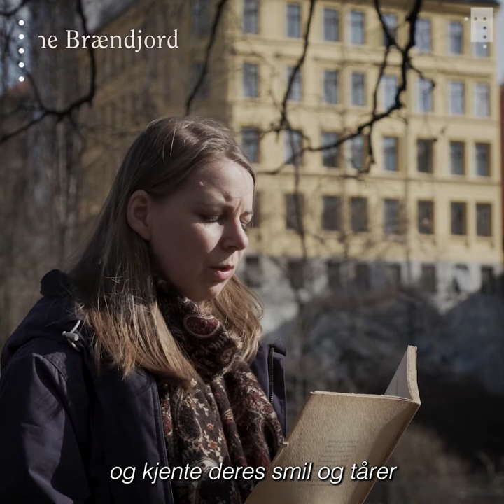Karoline Brændjord les «Ensomhet I»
Himmelen er blå og kald. Knoppane finst, men berre som ei forventing i trea utanfor Claus Riis’ gate 7. Her var barndomsheimen til Gunvor Hofmo, og her les Karoline Brændjord «Ensomhet I» frå debutsamlinga til Hofmo, Jeg vil hjem til menneskene (1946)

I år ville Gunvor Hofmo fylt 100 år. Men kven er eigentleg denne diktaren?  Eit tidsvitne som mista det umistelege i 2. verdskrigen, ei som lengta heim til menneska, men som også fann seg ein plass i årstidene, naturen og byen? Kva skreiv ho om?

I denne serien har ei rekke framståande, norske poetar valt seg ut kvart sitt dikt av Gunvor Hofmo. Gjennom dei utvalde dikta og poetane sin eigen inngang til Hofmo kjem vi litt nærare ein av dei fremste norske forfattarskapane i det tjuande århundret.